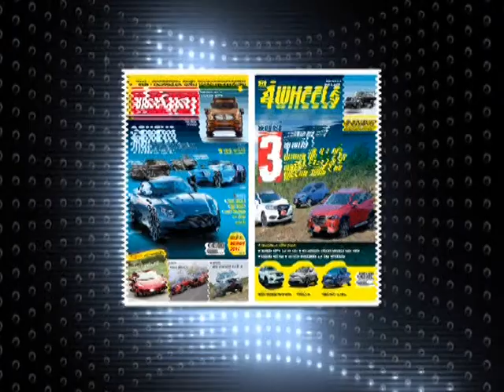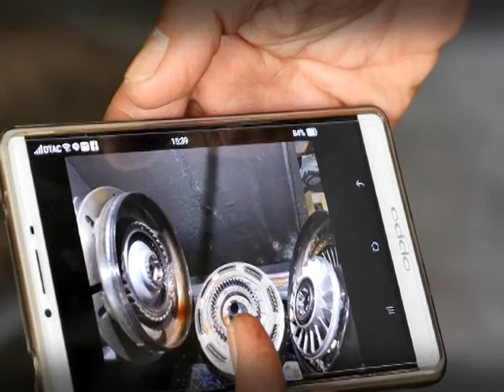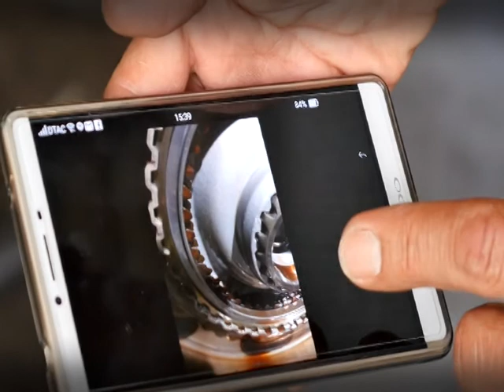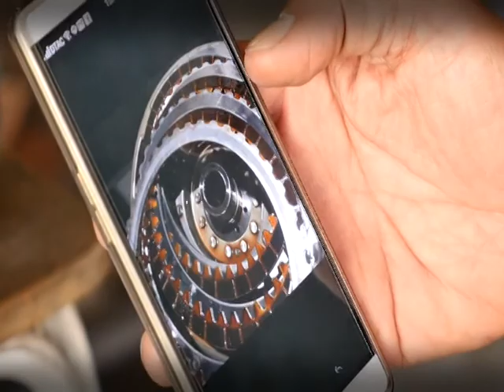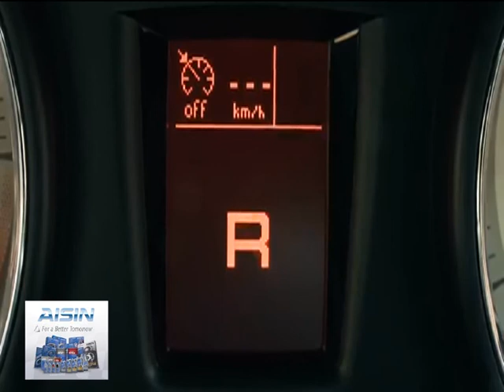speedtalk onair 2 06 2560 b2 10 41 min